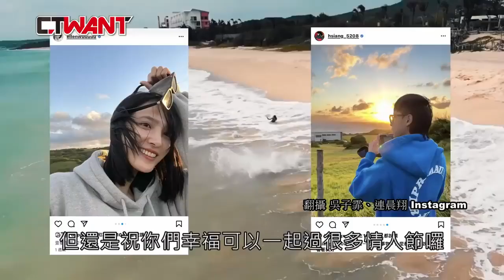【中天娛樂X CTWANT聯名限定】封面故事 連晨翔、吳子霏密遊墾丁 假戲真做IG露真情